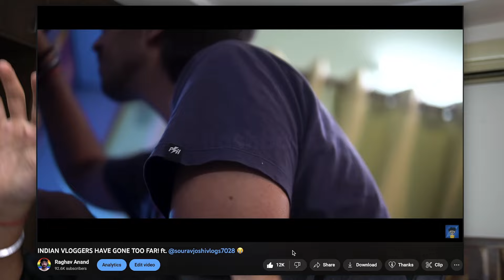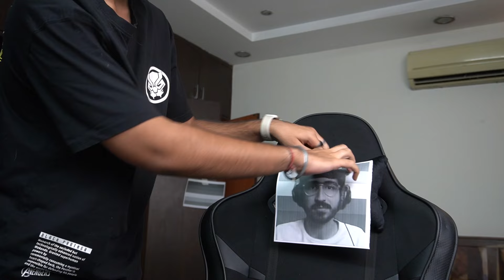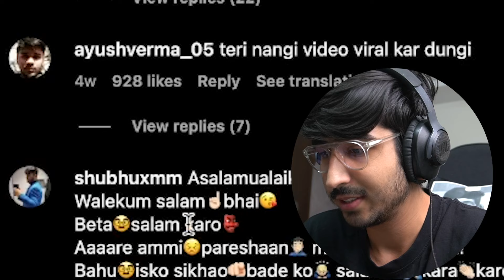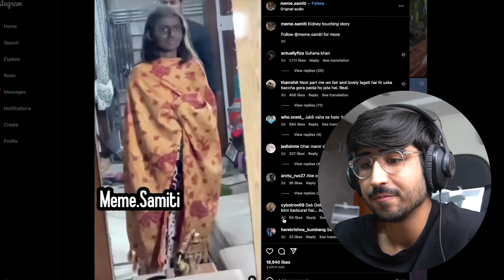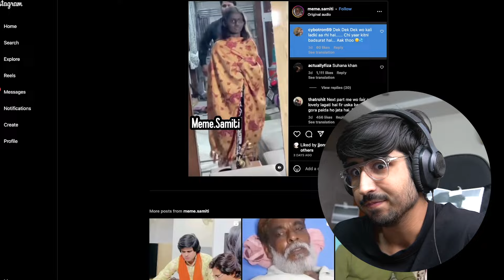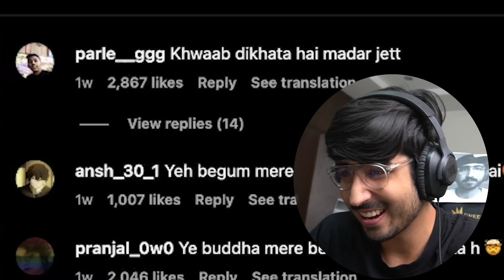These Instagram Reels made me question my existence | Ishaan Ali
Ishaan Ali, Taarak Mehta and Buddha have taken over Instagram Reels and people love it??!!